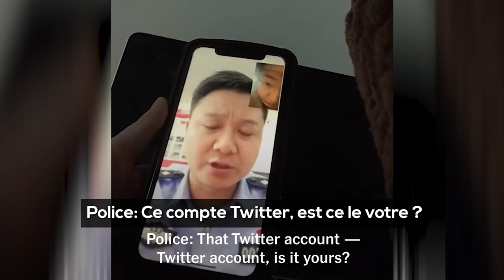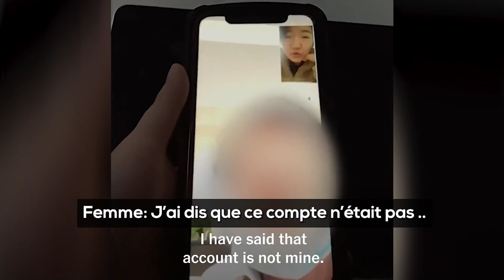La police chinoise menace une femme vivant en Australie pour avoir critiqué le gouvernement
Cette chinoise prend un grand risque en diffusant cette vidéo sur internet. Voici une vidéo choquante dans laquelle on peut voir un policier chinois menacer en toute impunité une ressortissante chinoise qui vit en Australie. Parce qu'elle a osé critiqué le gouvernement sur son compte Twitter, la police convoque son père et la harcèle au téléphone pour lui lancer des menaces à peine voilées "Vous pouvez enregistrer cet appel, mais je vous préviens, je protège votre père" ..  (traduction: Si vous diffusez cet appel, il arrivera un malheur à votre père)